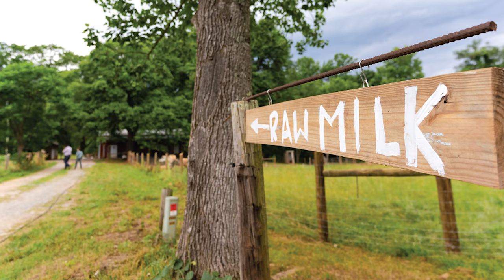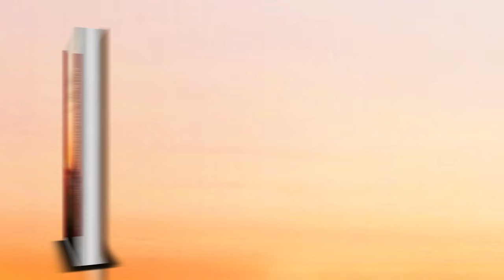The Liturgy of the Land: Cultivating a Catholic Homestead by Jason M. Craig and Thomas D. Van Horn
In their new book, The Liturgy of the Land: Cultivating a Catholic Homestead, Jason M. Craig and Thomas D. Van Horn examine the fundamental connection between God and the home and try to help others avoid the mistakes they've made in their personal homesteading experiences.

Many people today desire a simple life that is closely connected to land, whether it be gardening, farming, or ranching. There is a spiritual draw to a non-consumeristic lifestyle that places God, the family, and the home at the center of all activity. This “agrarian conversion” has led many families to seek out rural communities and leave behind the suburban life.

More than ten years ago two Catholic friends, Jason M. Craig and Thomas D. Van Horn, experienced a similar agrarian conversion inspired by past Catholic land-movements and a growing desire to work with their wives and children, going deeper than just “supporting” them financially. Both began a journey, perhaps with a tad too much romanticism, toward land-based life on farms. All these years later, the two have been tempered by the unyielding realities of land and limitations, and have gained significant insights into the reasons, challenges, and possibilities of homesteading and farming. Van Horn operates a commercial bee operation and Craig operates a microdairy while working remotely for a Catholic apostolate. Both, however, now have extensive experience in general homesteading, niche-marketing of farm products, and trying to order their households around an agricultural life.

In The Liturgy of the Land: Cultivating a Catholic Homestead, authors Jason Craig and Thomas Van Horn present the practicalities and theological aspects behind the desire for a productive, holy home. Our current culture understands economy in efficient consumeristic terms, but our Catholic Faith tells us different. The productive homestead is the center of economic life and the family is at the center of the homestead. This book aims at bringing the stories from their experience into a presentation and proposal of homesteading as a way of life, considering the principles (why?) and the practicalities (how?).